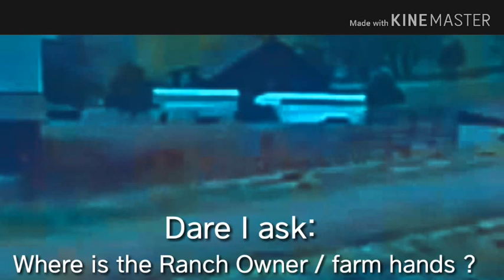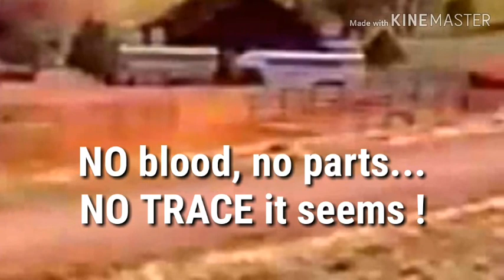ENTIRE HERD OF CATTLE & HORSES in COLORADO OVER MERE HOURS - GOES UNNOTICED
- Whole Herd Goes Missing in Colorado USA, Easter Sunday, 2019 -
!!! Caught on Cam...Must SEE !
Here you See Who Took Them...
But Where... If at all ?
And Why...  To eat ??
Are the Ranch Owner(s) away for Easter dinner...
or did they meet the same fate ???

We do NOT know what county or area this event took place in, as
the designation noted on the video simply says: "Colorado".
I've been watching all cams in & around Colorado however.
Ever since I heard in a lecture by Linda Moltun Howe of Earthfiles channel say that animal mutilations & abductions were still occuring there without evidence or resolution.  In this video I believe we may fiinally have some firm evidence of the "HIGH STRANGENESS" still
surrounding these thefts... and they are thefts if nothing else...
 Even if committed by non-human entities!!

Is this video in particular, solid evidence?
Will it help make steps toward  "FULL DISCLOSURE"??
Can this video go "VIRAL" to finally warn the WORLD that:

NON-HUMAN ENTITIES (ET/ALIENS) ARE HERE &
                   THEY ARE HUNGRY???

This is TOO IMPORTANT NOT to COPY/PASTE/SHARE EVERYWHERE!

Original 45 second fast forward video retrieved by Dr Arky Haynes, ThD & posted by: Boston & Maine Live Youtube Channel,